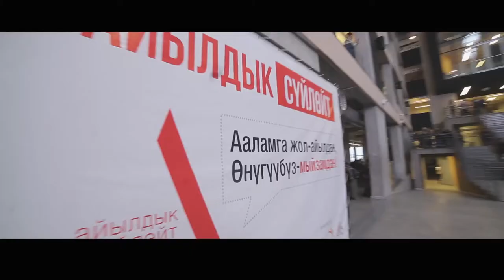Айылдык Суйлойт 2 45 минут